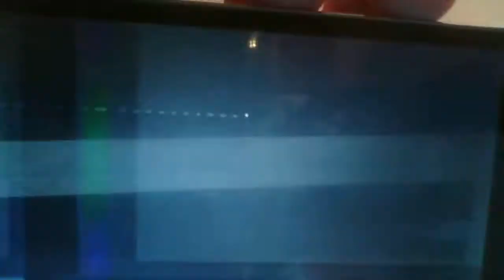WIN 20180305 18 17 01 Pro